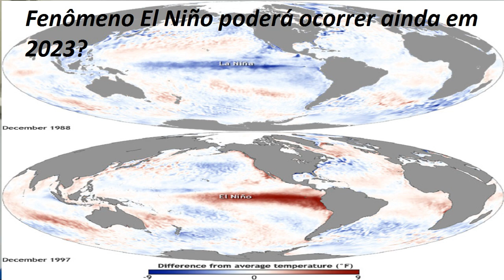Fenômeno El Niño poderá ocorrer ainda em 2023?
O fenômeno La Niña continua atuando na região central do Oceano Pacífico Equatorial atualmente. O referido fenômeno se configurou em setembro de 2020, dando origem a um dos mais duradouros episódios do fenômeno climático e oceânico La Niña.

Agora em dezembro de 2022 o citado fenômeno continua ativo, e poderá se estender conforme já previu o estudioso do clima Rodrigo Cézar Limeira, até pelo menos fevereiro de 2023.

No entanto, ambos os fenômenos, tanto La Niña quanto El Niño, quase sempre se alternam, ou seja, após o desaparecimento de um deles o outro se forma, ou se configura, sendo que ambos influenciam no clima global, causando alterações em larga escala, desvios do padrão normal do clima de várias regiões do planeta.

Algumas das regiões afetadas são o Nordeste, Norte e Sul do Brasil.

Os dois fenômenos apresentam impactos, ou seja, efeitos climáticos opostos um ao outro.

Com o término da La Niña possivelmente nos próximos meses, é provável que seu oponente, o El Niño, possa se formar no segundo semestre de 2023, no entanto, como ainda nem adentramos no ano de 2023, tal possibilidade trata-se apenas de uma tendência para o segundo semestre do próximo ano.

Créditos:

Imagem: (NOAA – Climate.gov)